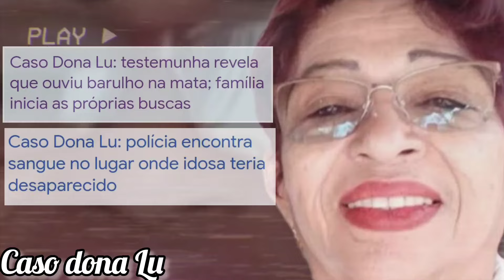ACABOU! CASO DONA LU CHEGA AO FIM! POLÍCI4 DÁ FIM AO MISTÉRIO!@CidadeAlertaRecord